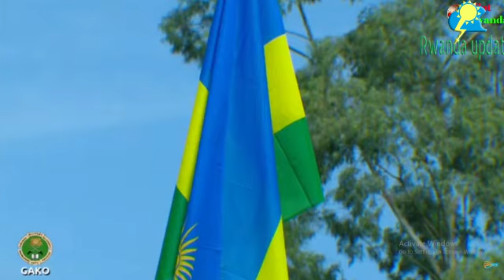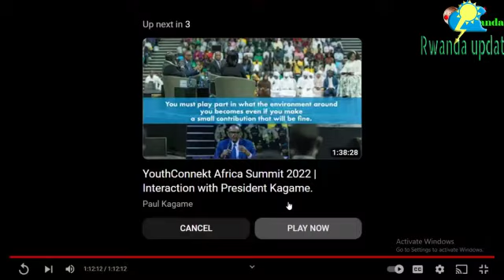VIDEO🚨UDUSHYA UTABONYE I GAKO H.E PAUL KAGAME AHA IPETI UMUHUNGU WE Ian KAGAME NABANDI BASIRIKARE!